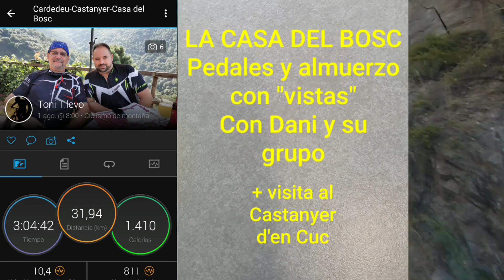Rutas ciclismo. Casa del Bosc y "Almuerzo con Vistas" con Dani y su Grupo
Ruta saliendo de Cardedeu pasando por Canovas, pantano de Vallforners, almuerzo en La Casa del Bosc, de vuelta, visita al Castanyer d'en Cuc, Ermita de Sant Salvador de Terrades y regreso a Cardedeu
Esta y otras rutas y Tracks en Garmin Conect , Strava y Wikiloc como Toni T.levo